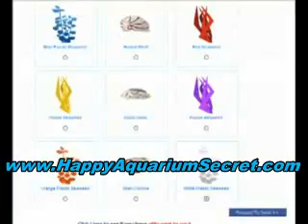Happy Aquarium strategy skill